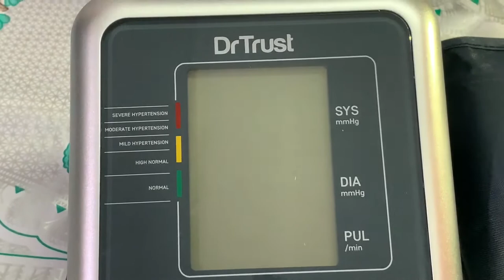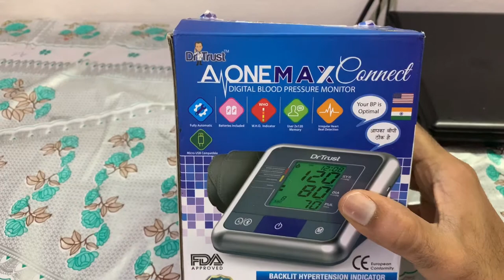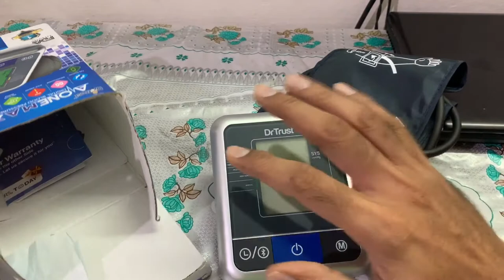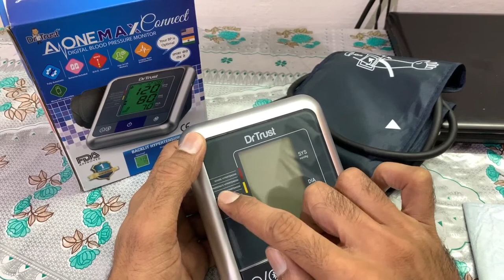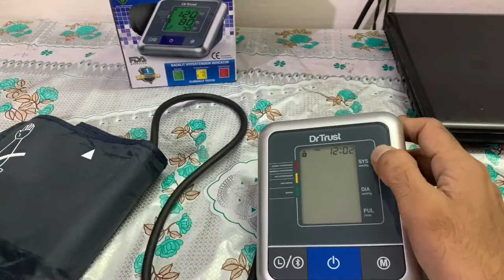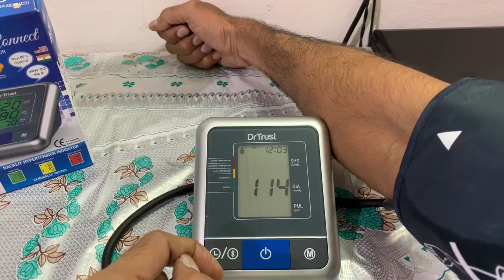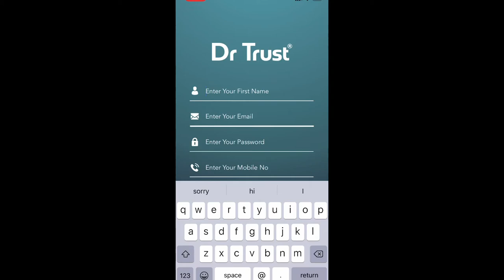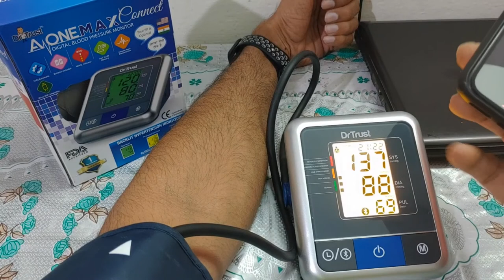Want to check Blood Pressure in home?? , घर में बी पी कैसे चेक करे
In this video i explained about Digital Blood Pressure Monitor which i have used. This is not a paid review.

To purchase the Digital Blood Pressure Monitor
Similar Product
Mi Body composition scale
Purchas DJI Osmo Mobile 3 Gimbal
Osmo Mobile 3 Gimbal combo
DJI Spark Fly More Combo
DJI Tello
DJI Mavic Mini
Mi band 4
Mi band 3